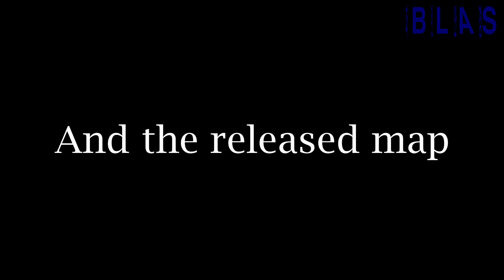BRAWLSTARS ANIMATION SHOWDOWN OF CHAOS IN COMMUNITY MAP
Join Membership!
멤버십에 가입하세요!

영상을 지워서 죄송합니다.

하지만 더 재미있게 바뀐것 같네요.

하하하

Sorry for erasing the video.

But I think it turned out to be more fun.

hahahahaha